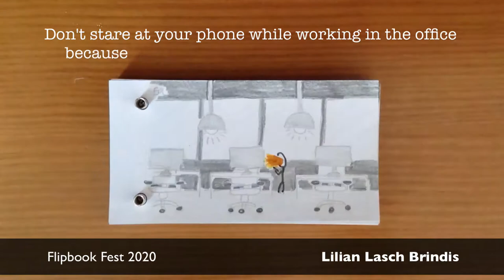Lilian Lasch - Flipbook Fest 2020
Title:
Don't stare at your phone while working in the office because a flying pencil might hit you in the face

Created by:
Lilian Lasch Brindis